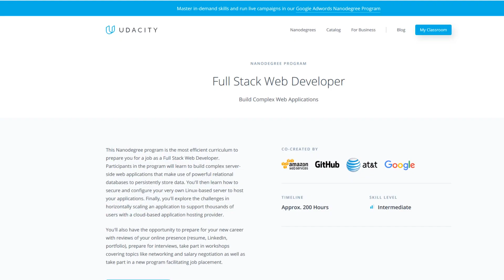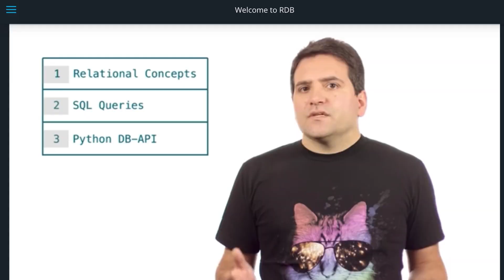Udacity Full Stack Web Developer Nanodegree Program | Mostafa Abdel Azeem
The Full Stack Web Developer Nanodegree is designed to prepare you for a career in web development. As a Full Stack Web Developer, you are the "jack of all trades" who companies rely on to build, support and maintain their web applications. With Udacity's industry partners, they've carefully crafted the most efficient set of projects and skills training to guide you along the way.

Udacity is an innovative online education provider that offers cutting-edge courses built in partnership with leading companies like Google, AT&T, and Facebook on everything from mastering web design to tech entrepreneurship. Their flagship Nanodegree programs set the standard for industry-recognized credentials, where each program is designed to push your career forward, learn valuable skills taught by the most valuable hiring companies, and receive a certificate that its recognized by them.

If you're interested in the Nanodegree program, find more details

Check other Nanodegree Programs:

WUZZUF was launched by Basharsoft, a technology firm founded in 2009, specialized in empowering top businesses in Egypt developing smart HR solutions. Alongside WUZZUF, Basharsoft also owns and manages Forasna.com the most prominent platform targeting grey and blue-collar workers.

· 1M+ Talented Professionals.
· 15,000+ Companies hire through WUZZUF effortlessly.
. 170,000+ Professionals hired through us.
. 3M+ Profile views happened.
. 500,000+ Open Vacancies Advertised
· Leading the online recruitment market in Egypt.